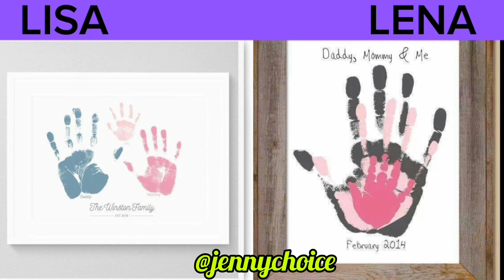BEST LISA OR LENA 🌹 (BABY) THINGS 2023 | CLOTHES & TOYS | Baby new born supplies🌹@Jennychoice1331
LENA and improve your STYLE and FASHION♥ ♡